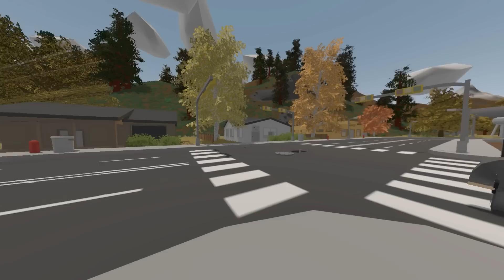THE HITMAN - Unturned Hired Assassin | Target Acquired!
In this video I roleplay as a hitman, making big money to snipe and take people out.

Server Name: Springs Rp | Roleplay | 24/7 | NO KOS
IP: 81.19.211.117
Port: 27020